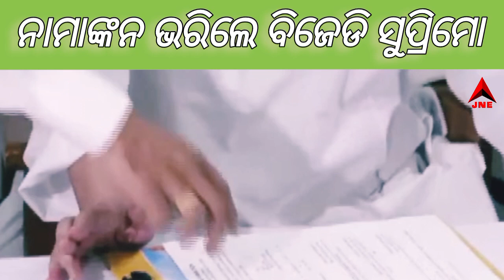ନାମାଙ୍କନ ଭରିଲେ ବିଜେଡି ସୁପ୍ରିମୋ ନବୀନ ପଟ୍ଟନାୟକ